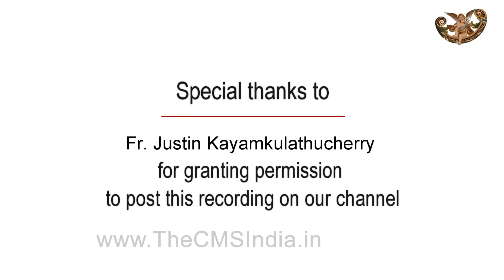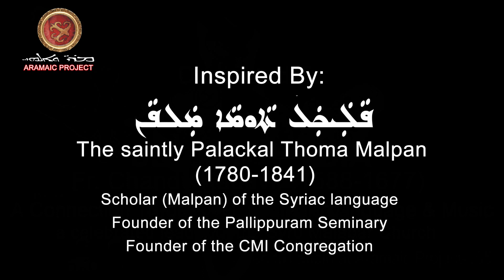Aramaic Project 165-25. "Qadh Kayen." Holy, Holy, Holy. Fr. Saji Mattathil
We are glad to post the tracks from a commercial release of the chants from the Solem Qurbana in Syriac. This excellent CD is the result of the diligent work of a talented team of musicians and singers under the leadership of Fr. Joseph Pathil and Fr. Saji Mattathil. Fr. Saji, who sings the celebrant's part in this recording, is blessed with a special vocal inflection that suits the style of Syriac chants.  I was lucky to have had a recorded conversation with Fr. Saji in Rome. See Aramaic Project-71 A video recording of the celebration of Syriac Qurbana by Fr. Saji in Dallas, Texas is available on Aramaic Project-100 I also had a conversation with Binu and Deepa, the two other key players in the production of this CD. See Aramaic Project-78
Note on Aramaic Project-165

We are grateful to the Department of Liturgical Music of the Archdiocese of Changanacherry for granting permission to archive these tracks for the benefit of researchers. We encourage everyone to purchase a copy of this masterly produced CD that might become a collector's item directly from the publisher.
If you think this video is useful, please think of supporting our efforts by giving a free-will donation.
New York
20 January 2020.
JESUS AND INDIA: A CONNECTION THROUGH THE ARAMAIC LANGUAGE AND MUSIC.
  See the complete list of interviews and recordings